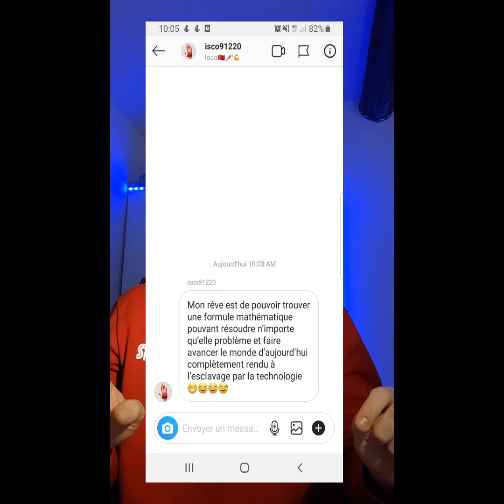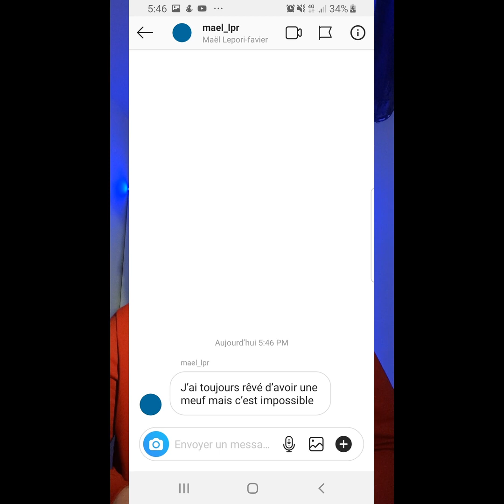Je lis vos meilleurs rêves (y'en a qui sont fous !!!)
Je lis vos meilleurs rêves